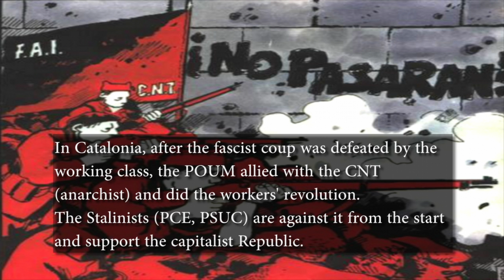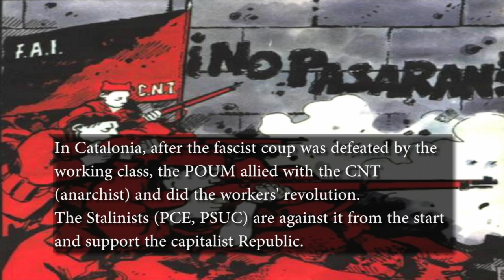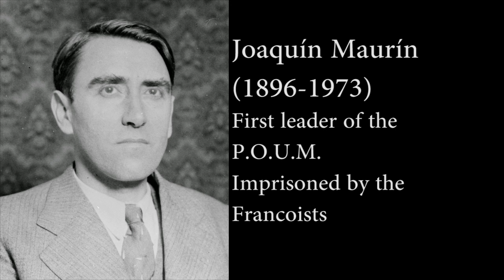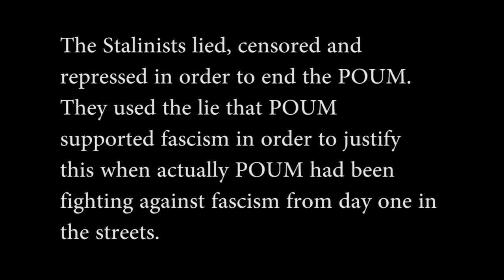POUM Workers' Party of Marxist Unification